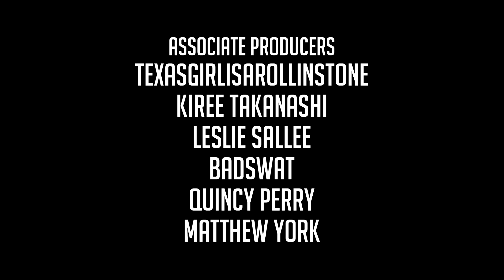The Long Dark || Interloper || S1E5 (v2.0)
Welcome to the brand new TLD Interloper series (as promised). The ULTIMATE survival challenge has begun! Will I die? YES! Should be super-fun!!

(This is version 2.0 because YouTube screwed up S1E1 the last time I started this series. Luckily we were only 2 episodes in when this occurred, but I had to start from scratch...this is the result. ENJOY!)

Interloper is the hardest mode in Sandbox mode (The other difficulties are Pilgrim, Voyager and Stalker). The game describes that this mode is "For expert players looking for the ultimate wilderness Survival challenge."

In Interloper difficulty, you start with the most minimal resources, supplies are very scarce and Wildlife is rare, but it is more dangerous

Let's Play THE LONG DARK | Interloper Can I survive at least a month on Stalker Mode in The Long Dark? Let's Play The Long Dark and find out!

The Long Dark Interloper Facts:

Interloper was a new game difficulty, introduced in v.364.

The world becomes more hostile to you as you play. Global temperature drops, wildlife and fuel resources become more scarce, and Blizzards become more frequent.

Apart from the Hacksaw and Hammer, which spawn rarely in the world, you need to create all your own improvised tools (ex. Hatchets, Knives, etc.).

The best Clothing and Food items do not spawn.

Wolves are more rare, but also more deadly.

Wildlife becomes more rare over time.

There are no Rifles in the world.

The picture that represents this mode is the skull.